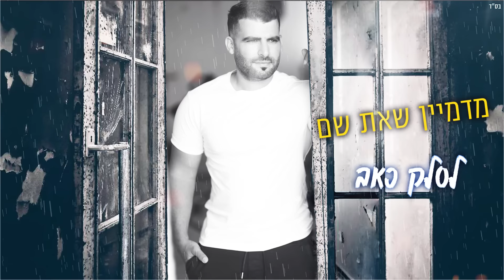נחמן סבג - אם רק היית פה | Nahman Sabag - Em Rak Hait Po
האזינו לשיר של נחמן סבג - אם רק היית פה
מילים ולחן:איציק שמלי

לא דיברנו הרבה זמן
קצת חנוק לי בגרון
והשעון לא עוזר גם
נישאר לי רק הזיכרון
לרגעים שהשתיקות פה לא היו
לימים שהארת לי כאן את כל החושך
מנסה להילחם במציאות
ולהביט עם ראש מורם
אל תוך האופק ולדמיין ..

שאני בדרך לחופה
מדמיין אותך עומדת
מחכה ומחייך
שבנינו יחד משפחה
ולמי לחזור אחרי
עוד יום ארוך ומפרך
שעצוב מעט ורע לי הלב
מדמיין שאת שם לסלק כאב
איך כל היה מושלם
אם רק היית פה באמת באמת

ולא הייתה אף אחרת
שתפסה את מקומך
לא יכול לדמיין את החיים
פה לא לצידך
היינו חברים הכי טובים
מדברים במבטים רק בעיניים
איך אהבנו והרגשנו בטוחים
לא פחדנו להביט
אל השמיים ולדמיין

עיבוד והפקה מוזיקלית:איציק שמלי
קלידים ותכנותים:איציק שמלי
קולות:נחמן סבג ואיציק שמלי
תופים:אשר פדי
מיקס ומאסטרינג:אלי אדרי
הוקלט באולפני:
shamlis'tudio records

נחמן סבג#אם_רק_היית_פה